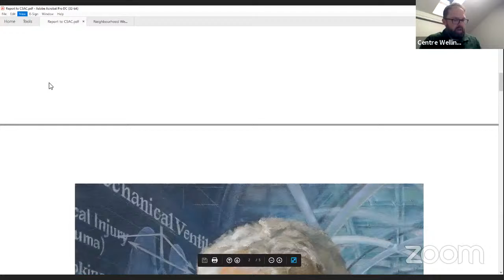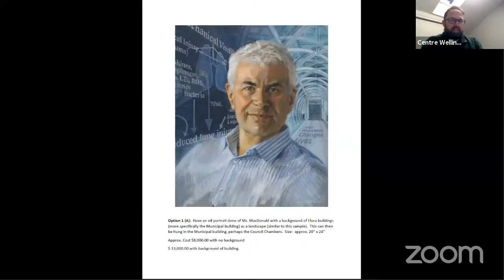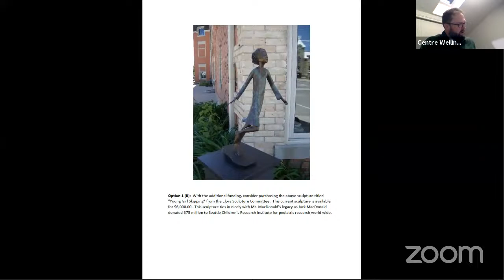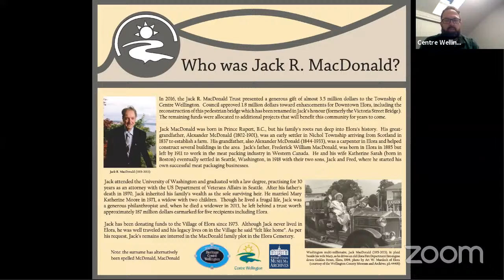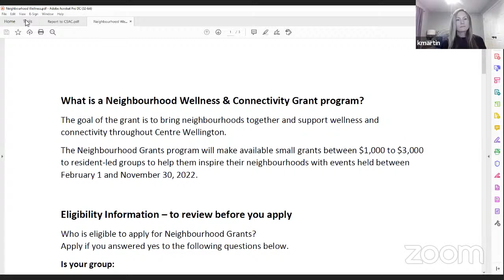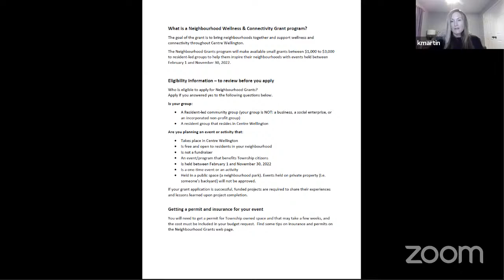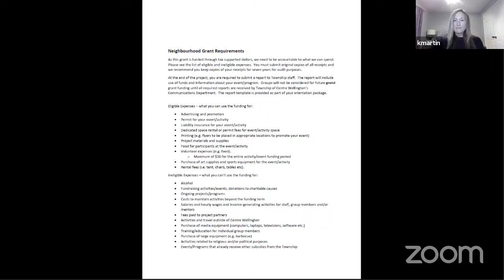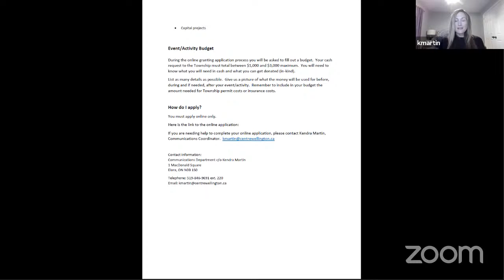Community Services Advisory Committee - 06 Oct 2021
1.  Call to Order

 2.  Addendums and Corrections to the Agenda

 3.  Disclosure of Pecuniary Interest Under the Municipal Conflict of Interest Act

 4.  Approval and Adoption of the Minutes

 5.  Presentations/Announcements

 6.  DELEGATIONS

 7.  Consideration of Reports

      Jack R. MacDonald Funding Report from Spencer Shewen, Community Development, Culture &amp; Special Event Coordinator

 8.  Information Items

    8.1  Healthy Growth Advisory Committee Update

    8.2  Indoor Turf Facility Sub-Committee Update

    8.3  Council Update

      Neighborhood Wellness and Connectivity Grant Program Update from Kendra Martin, Communications Coordinator

      Community Impact Grant Policy Changes Update

 9.  Staff Updates

    9.1  Parks and Facilities Update

    9.2  Cultural and Special Events Update

    9.3  Departmental and Capital Projects Update

    9.4  Next Meeting - November 3

 10.  Adjourn